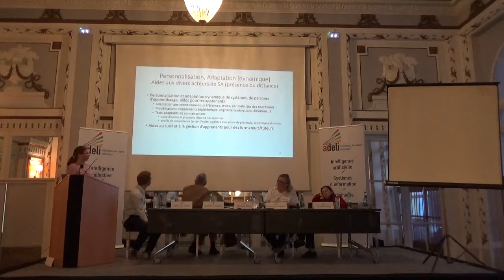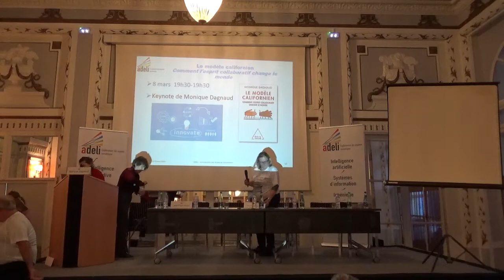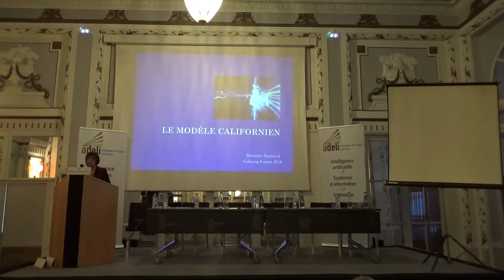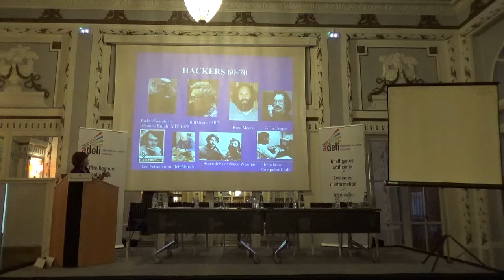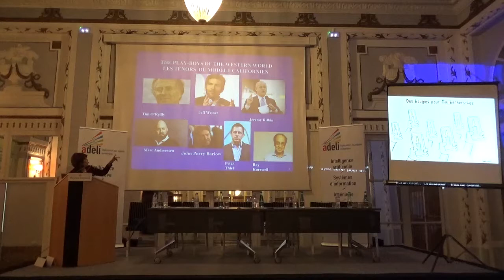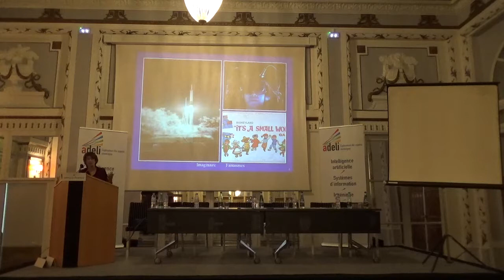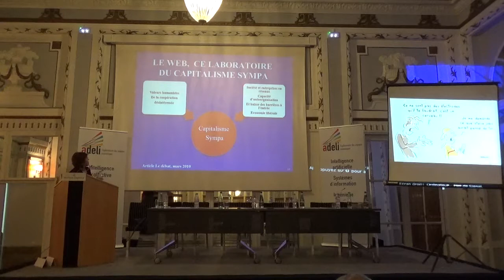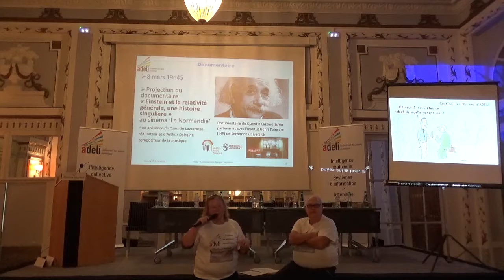[40 ans] L'IA dans tous ses états : Table ronde 2 [ADELI à Cabourg] 8 mars 2018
40 ans à Cabourg - Table ronde 2 - L'IA dans tous ses états

Table ronde portée par des praticiens de l'IA, ceux qui développent les algorithmes, les font évoluer, participent aux recherches et à la formation.
Interventions de jean-Paul Haton, Thomas Tributsch, Michèle Sebag, Monique Baron